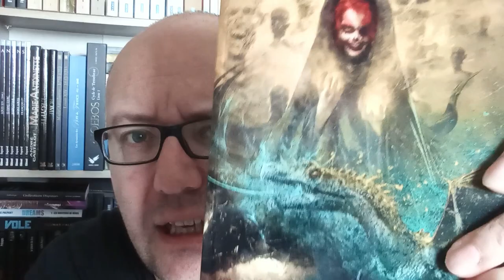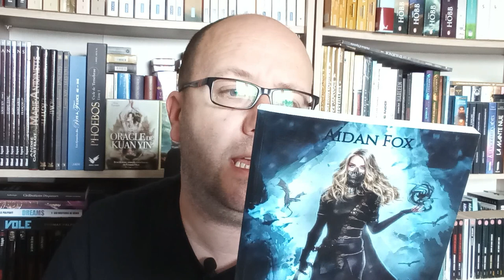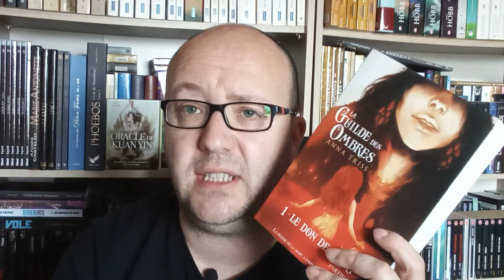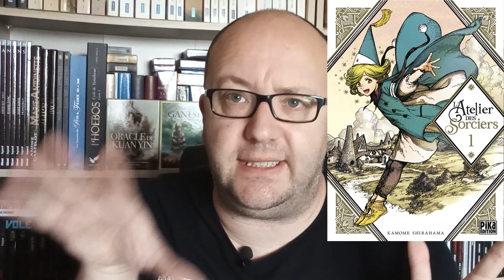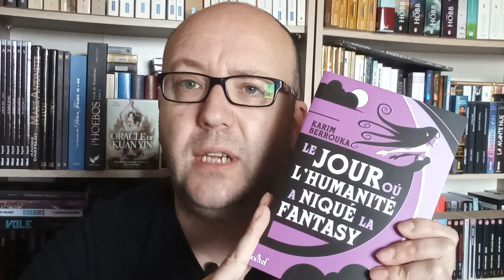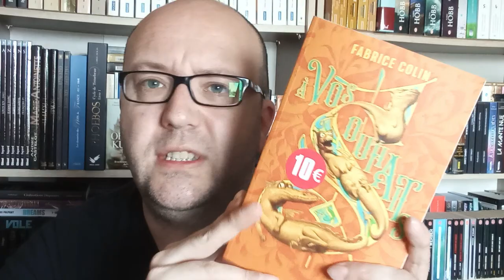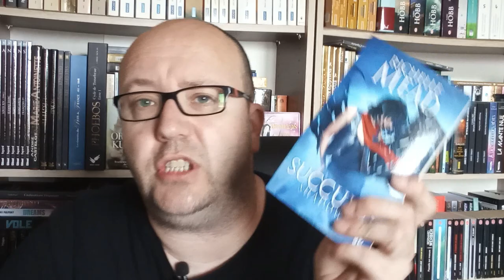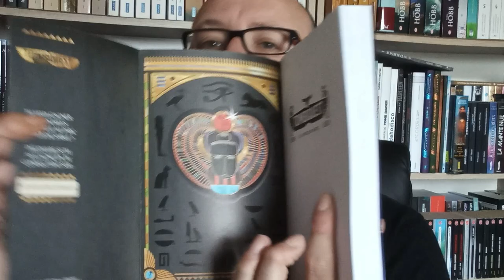Le mois de la fantasy: J'ai envie de lire trop de choses 😓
00:00 introduction

01:44 EAU
* Voguer sur les flots ( Voyage, piraterie)
- Cendres / David Royer
- Le dernier souffle / Fiona McIntosh

* Alchimie (Magie, sorcellerie, druidisme)
- La conjuration des Nixes / N.A Illigan
- Les murmures du Shar / Aidan Fox
- Divano / David Royer

* Tiens bon la vague ( Une saga)
- Le royaume d'Esiah / Mélanie Gaujon
- La trilogie du magicien noir / Trudi Canavan
- Le maître du temps / Louise Cooper

07:09 TERRE
* Petit peuple ( Fées, lutins,...)
- Les héritiers d'Higashi / Clémence Godefroy
- La trilogie des elfes / Jean louis Fetjaine

* Découvrons le monde ( Ecole, apprentissage...)
- La guilde des ombres / Anna Triss
- Le porteur de mort / Angel Arekin
- Silynne / Guillaume Audhouin

* Les doigts dans la boue (Graphique, album...)
- L'atelier des sorciers / Kamome Shirahama
- Alpi the soul sender / Rona
- Mär / Nobuyuki Anzai

14:15 FEU
* Se brûler les ailes ( Un défi)
- Darryl Ouvremonde / Olivier Péru
- Le jour où l'humanité à niqué la fantasy / Karim Berrouka

* C'est chaud patate (lire un pavé, une briquasse)
- Les chroniques des fleurs d'opale / Ielenna
- Le roi squelette / Serge Brussolo

* Orangé ( Du orange sur la couv ou une réprésentation du feu)
- A vos souhaits / Fabrice Colin
- Le chasseur de démons / Cyril Vial

20:52 AIR
* Léger comme l'air (un livre de poche)
- L'ange de la nuit / Brent Weeks ( Trilogie)
- Succubus T. 4 / Richelle Mead

* Créatures ailées (dragons, moustiques, fées...)
- Les dragons de la cité rouge / Erik Wietzel
- Les lames du cardinal / Pierre Pevel

* Apprendre à voler (littérature jeunesse)
- La cité des brumes oubliées / Sachiko Kashiwaba
- Tombquest / Michael Northrop

26:07 conclusion